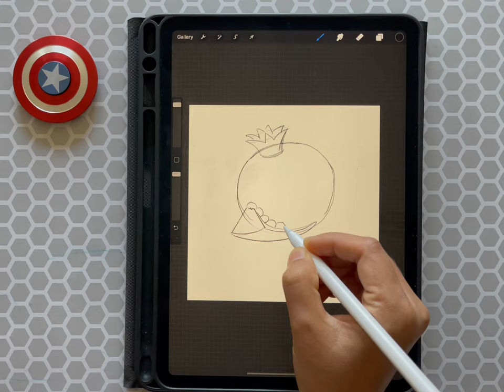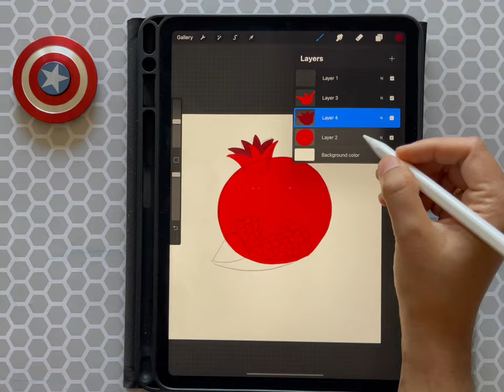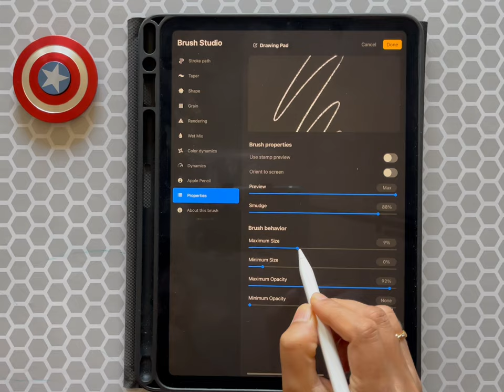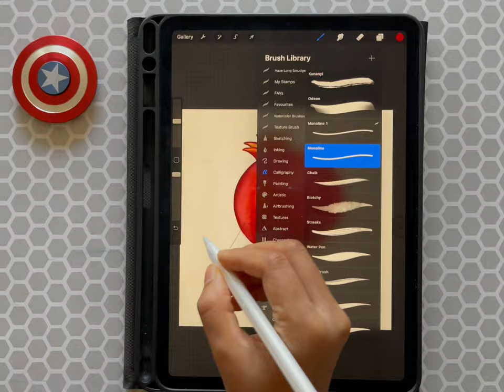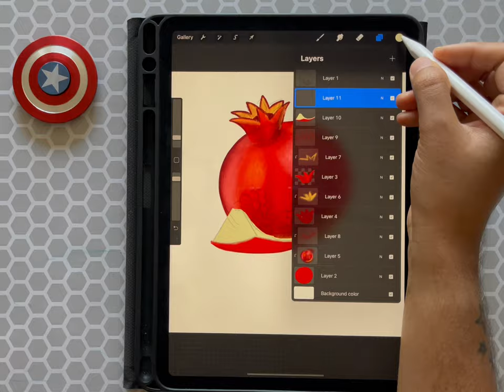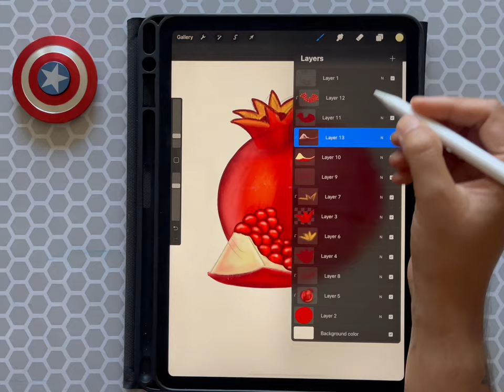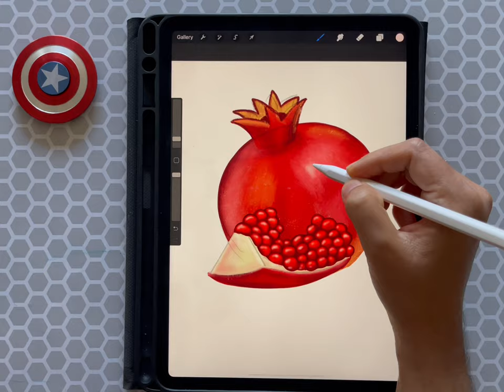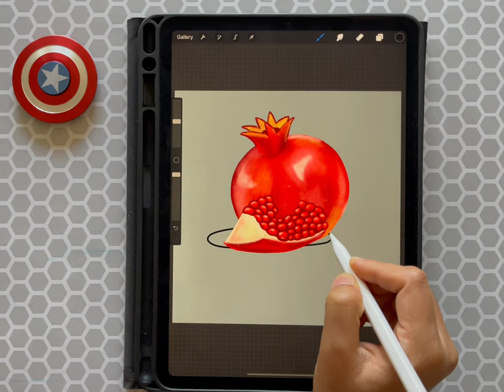Easy Pomegranate Drawing | iPad Drawing Tutorial | Procreate art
Pomegranate Drawing Tutorial in Procreate - iPad Pro
In this video, I show you how to draw a Pomegranate in Procreate using default brushes.
Let's first draw the rough sketch and then start adding shades in it.

If you follow this tutorial, please share you artwork and tag me